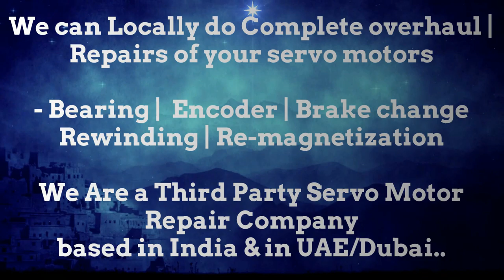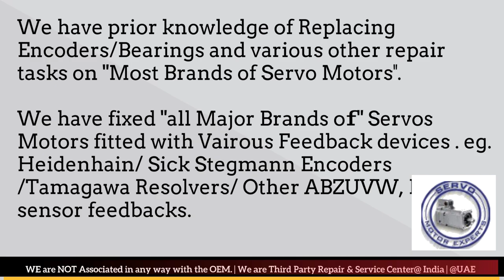Peerless WinSmith Encoder Repair Arab GCC Servo Motor Drive Dubai Resolver Align India UAE KSA